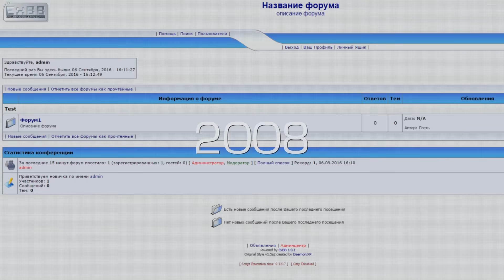документальный фильм к 8 летию форума Modern Talking Club [Trailer]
Трейлер к документальному фильму о форуме и конечно не без событий у Дитера и Томаса.
Премьера: в воскресенья 20 ноября 2016 в 20:00 по Московскому времени!